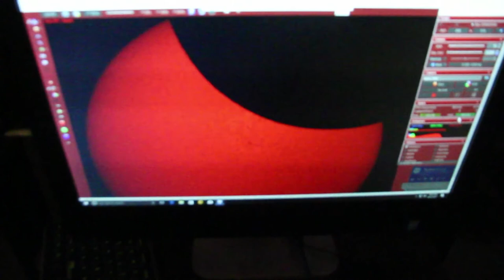The 2017 Eclipse At Mt. Wilson Observatory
It wasn't really about the eclipse at Mt. Wilson as much as it was about being with like minded people enjoying the little eclipse we saw here (70%).  Everyone seemed to be excited and having a really good time.  Although there were a few line jumpers in the car queue early on that started a little mob scene action.  All in all, I had a great time. Not much of an eclipse for us, but was certainly something special to be a part of.